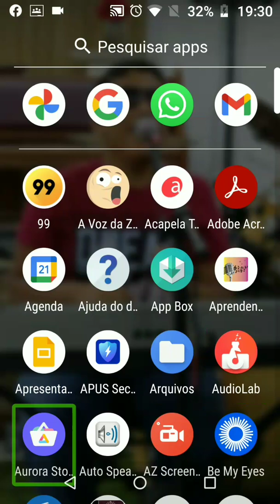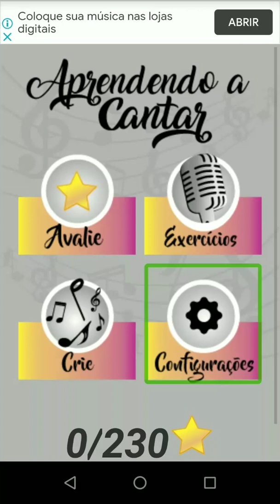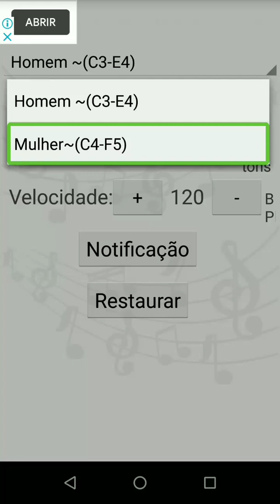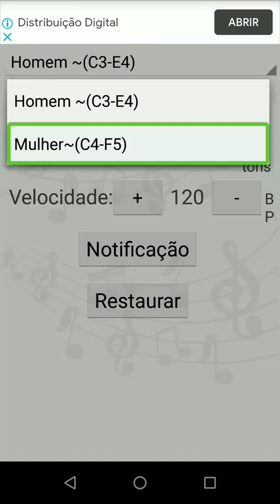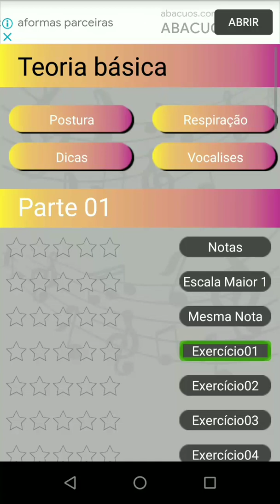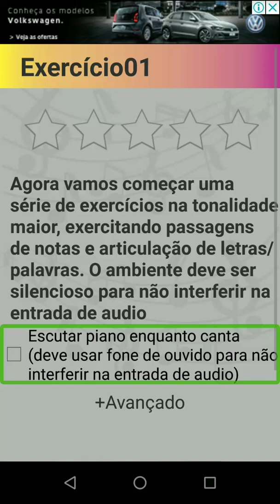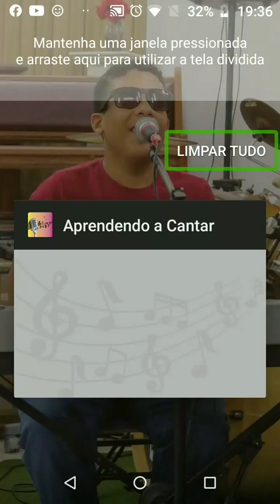conheça este aplicativo super espetacular que te dá a opção de exercícios vocais para você.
você é músico a sim como eu?
saiba que parA qualquer apresentação, é necessário um preparo vocal.

e neste vídeo estou mostrando para todos vocês, como usar o aplicativo aprendendo a cantar.

peço desculpas pela minha falha no vídeo, pois ele não está mais na google playstore.